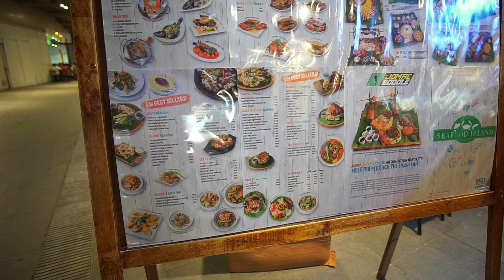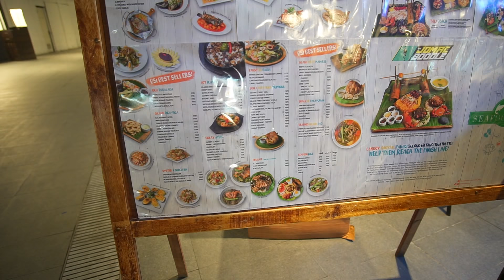Philippines, Bulacan, street food in Ayala Fairview Terraces, 3X escalator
escalator 0:34 , 13:34 , 14:22

street food 3:24

- recorded with Sony a6000, Sony SEL1018, Beholder MS1

January 2018